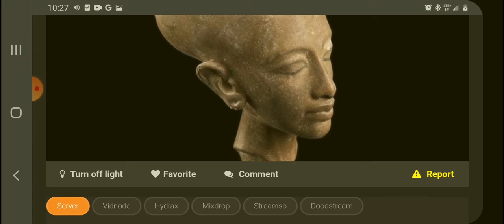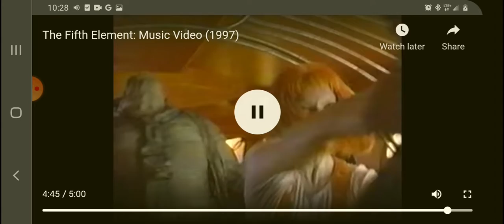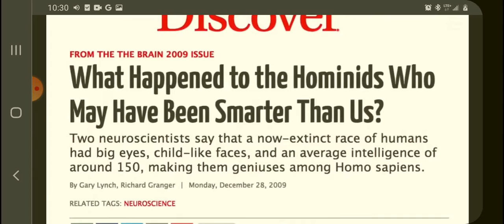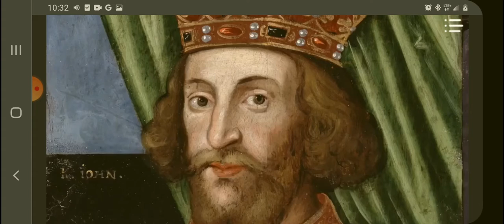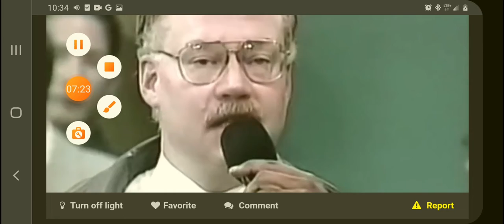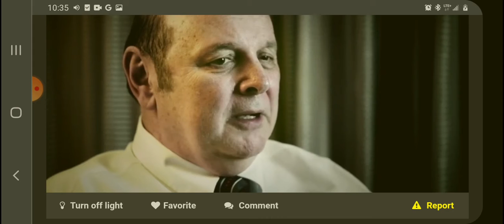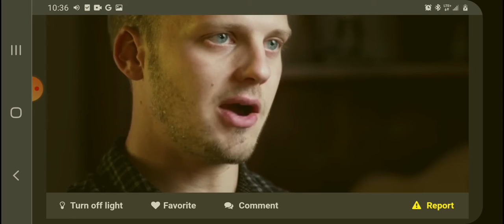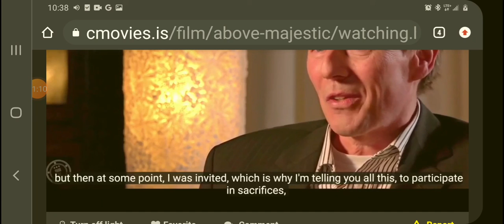BLOODLINES EXPOSED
above majestic